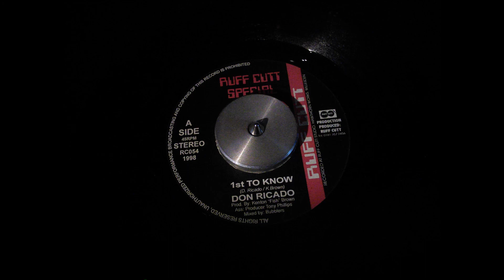Don Ricardo - 1st To Know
Ruff Cutt Special Recording Label
Year 1998